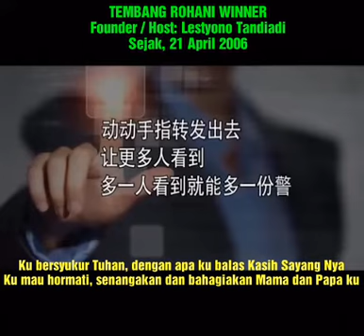MAMA PAPA KU. Ciptaan / Vocal / Keybord: Lestyono Tandiadi. TEMBANG ROHANI WINNER